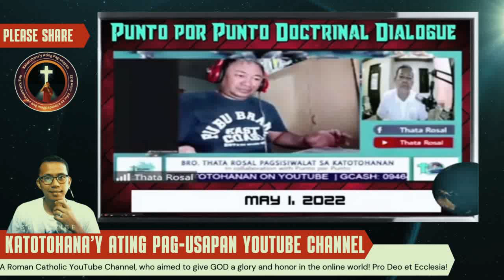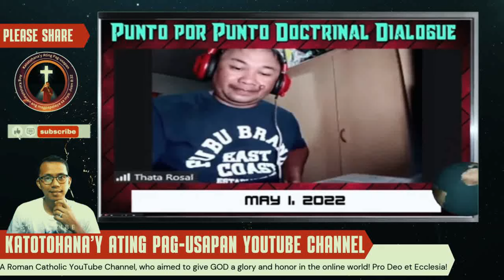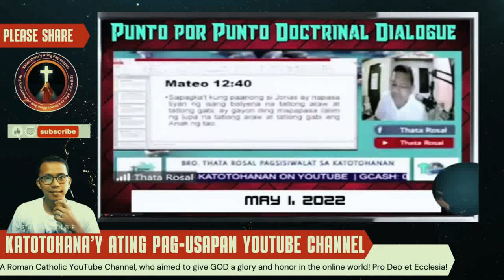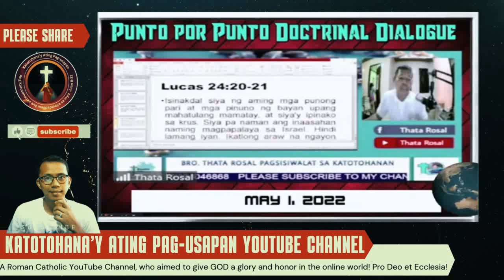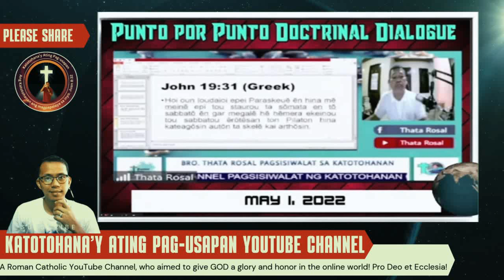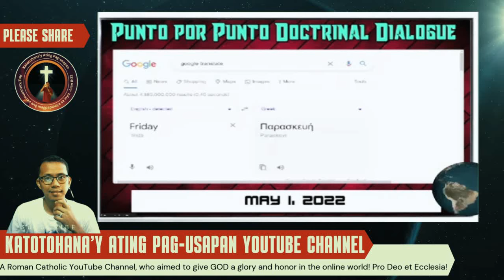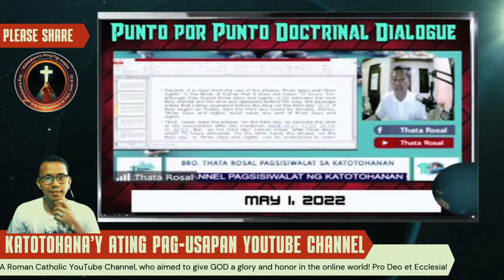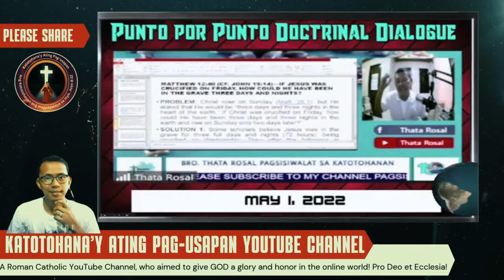Cyrus Cajayon vs. Thata Rosal: Explosive Debate on the Death of Jesus!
This video features a heated debate between Cyrus Cajayon, a prominent SNJ figure, and Thata Rosal, a Catholic theologian, on the significance of the death of Jesus Christ on Holy Thursday. The debate delves into theological arguments, historical context, and the spiritual implications of this pivotal event in Christian history.